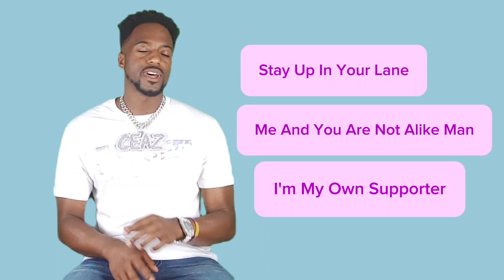Iceman iCeazer 28 Barz Verified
What's Up Homies! In this lyric explanation video, I'll dive deep into the meaning behind the lyrics of 28 Barz. Watch as I provide a comprehensive analysis of the lyrics, decoding all the hidden messages, symbolism, and storytelling elements within the song. Through close listening, I'll dissect each line and stanza, offering insights and interpretations to enhance your understanding and appreciation of the music. Get ready to gain a whole new perspective 28 Barz.

Stream iCeazer 28 Barz on ALL STREAMING PLATFORMS!
And dont forget to subscribetoyaboy
Like this beat?